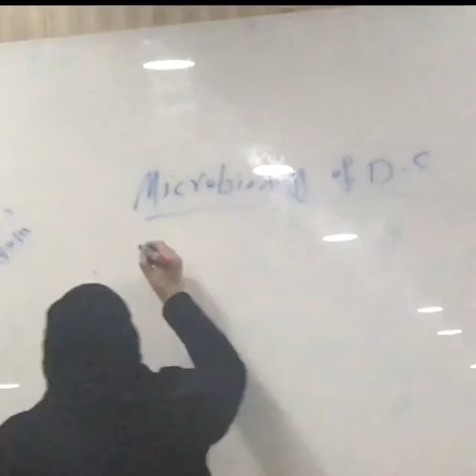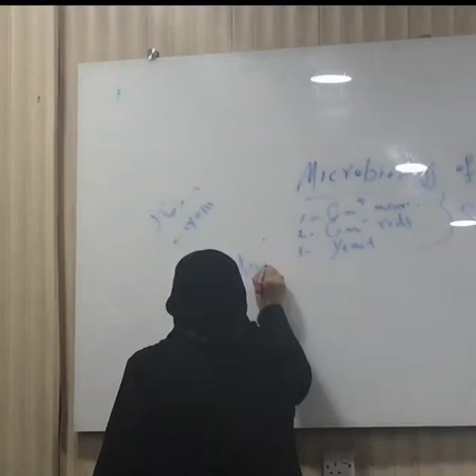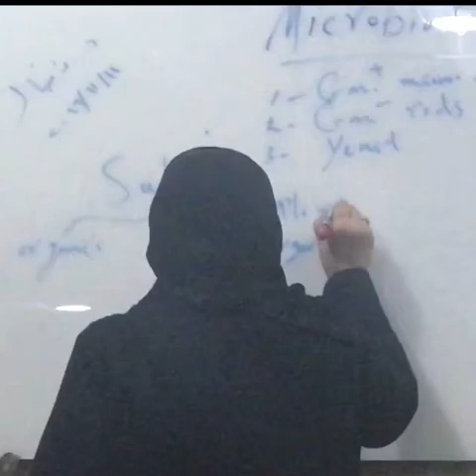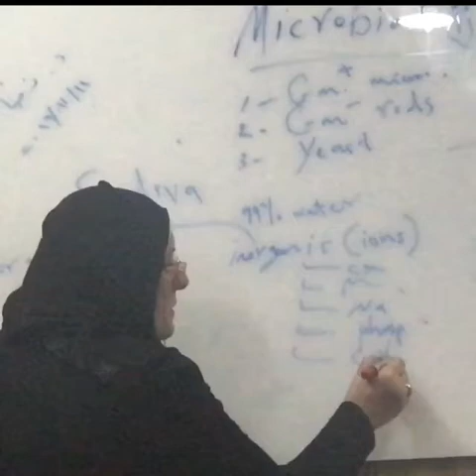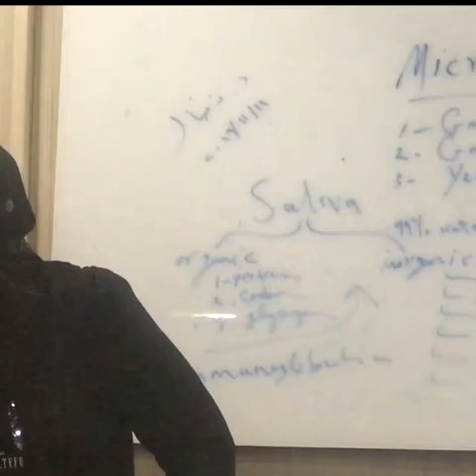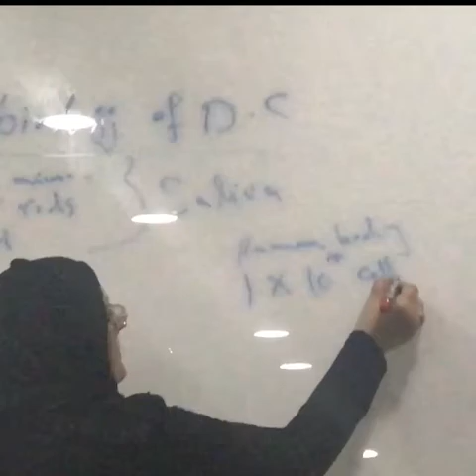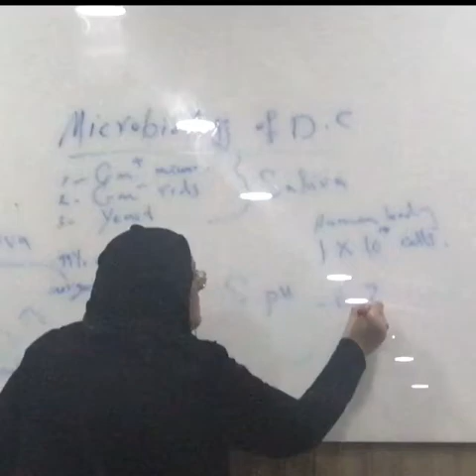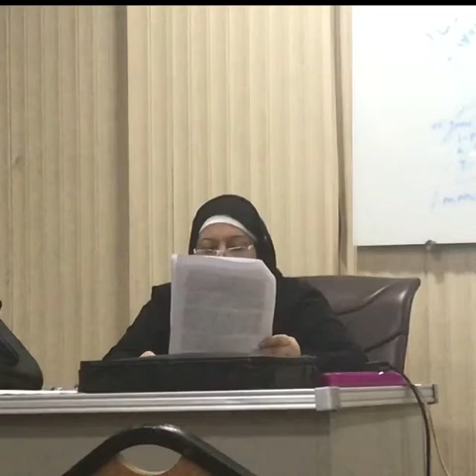Preventive dentistry - Lec 2 - Microbial of Decay